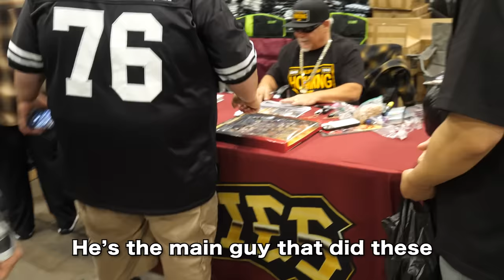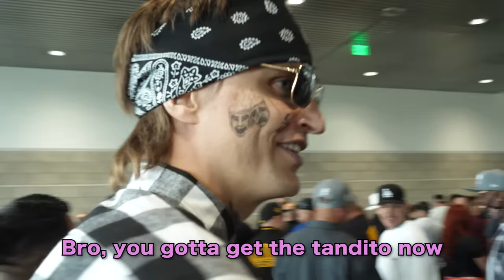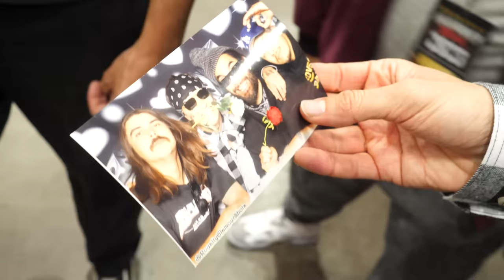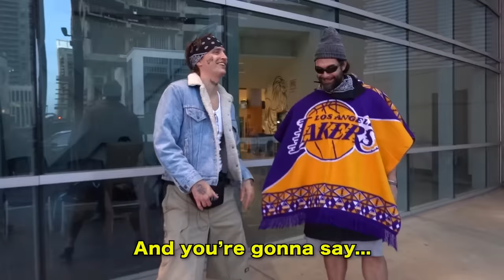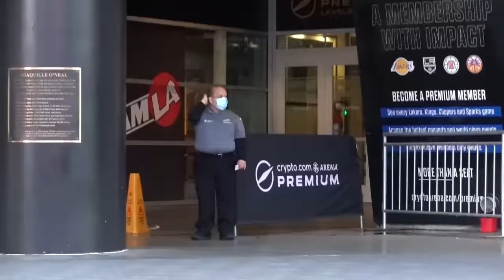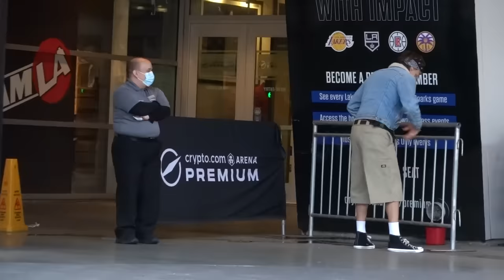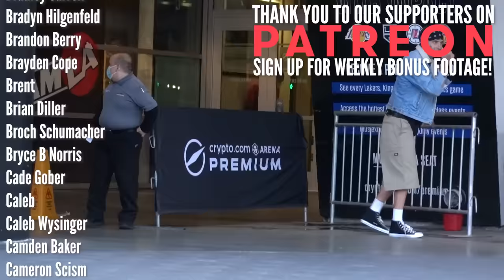Beefing Homies at a Lowrider Convention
Follow Leo!